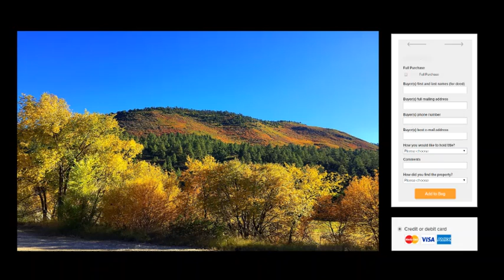New Mexico Land Buy 1.1 Acres Now | For Sale by Owner | Anchor Land Company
Cheap Land for Sale in New Mexico near Timberon, Seller financing available for this beautiful property for sale by owner. Use it as a place to take your family camping for a long term land investment.

1.1 Acres of land for sale in Otero County New Mexico. Gorgeous mountain views the best location within Timberon

View the full listing with more photos, details, maps and driving directions

Purchase Options: $4,99 Full Cash Purchas9e, or
Proud to offer flexible installment sale terms options:
Option 1: $249 Down then $89 /mo for 72 months, or
Option 2: $499 Down then $79 /mo for 72 months

Property Details
NEAREST CITY: Timberon
STATE: NM
COUNTY: Otero
ZIP: 83035
SIZE: 1.1 Acres
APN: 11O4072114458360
LEGAL DESCRIPTION: Timberon #2, Lot 17, Block 40
ESTIMATED COORDINATES: 32°36'33.50"N 105°39'51.74"W / 32°36'34.20"N 105°39'49.92"W / 32°36'32.02"N 105°39'47.83"W / 32°36'31.19"N 105°39'48.85"W
TAXES: No back taxes, approximately $14.56 per year total
ACCESS: Gulf Breeze Lane
ZONING: Vacant Residential
SEWER: Would be ATM, Split Flow or ET Bed.
WATER: Would be by well or alternative
UTILITIES: Power available in area, Call Otero County Electric for availability 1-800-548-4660

Take this opportunity to own the best land in New Mexico, This New Mexico cheap land for sale will not last long, this property is for sale by owner